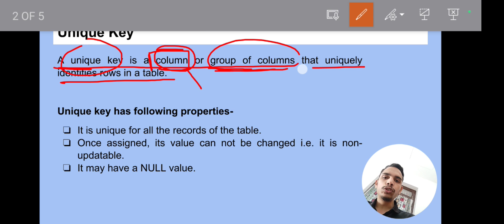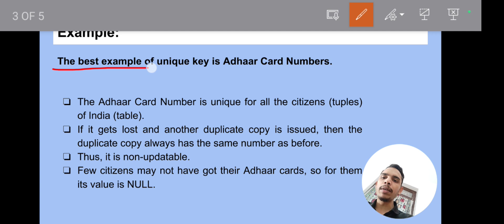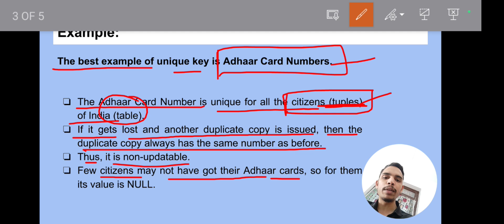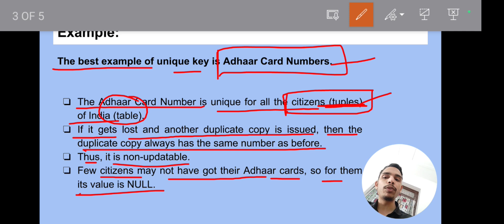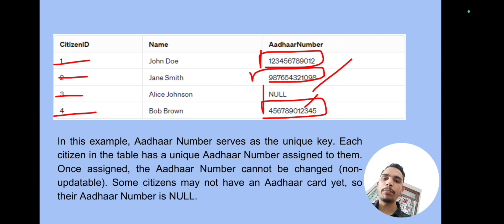What is Unique Key ? | Keys in DBMS | Unique Key in SQL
A unique key is a constraint that ensures that every value in a column or combination of columns is distinct and not repeated within a table. Join us as we demystify the concept of unique keys in DBMS and understand their role in database design and normalization.

Discover what unique keys are, how they differ from other types of keys such as primary keys and composite keys, and why they are crucial for maintaining data quality. Through clear explanations and practical examples, we illustrate the use of unique keys in real-world database scenarios.

Whether you're a student learning about database concepts or an IT professional seeking to deepen your understanding of DBMS fundamentals, this video provides valuable insights and explanations.

Timestamps:

00:00 - Namaskar Dosto!
00:25 - Unique Key
01:35 - Example of Unique Key
04:58 - Thanks for Watching:)